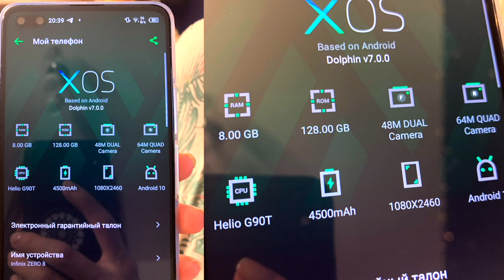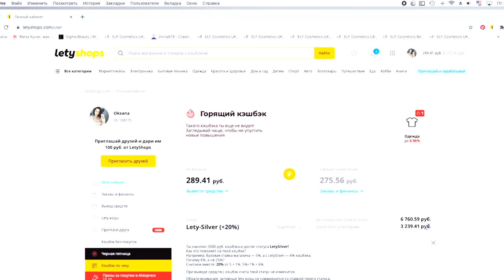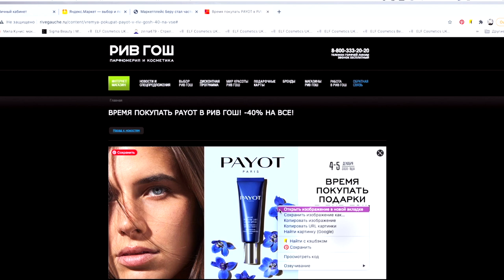Удачные Покупки с Aliexpress. Один из самых крутых заказов 😍 Топ 10 классных товаров с AliExpress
- черные ботинки sophitina 12.12 - будет большая распродажа, все ботинки будут со скидкой

Телефон прислали на обзор!

Акция действует с 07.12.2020 по 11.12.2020

Давайте дружить:)